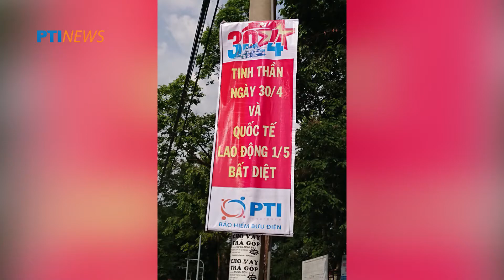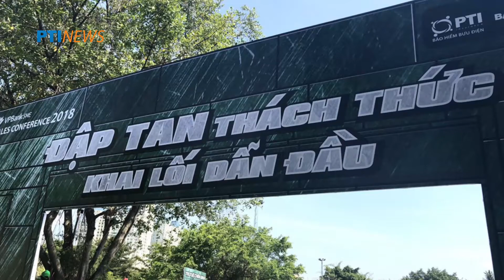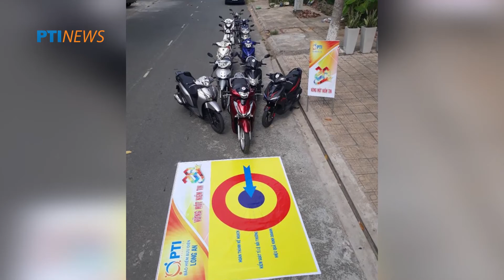Bản tin PTI NEWS Số 4 Tháng 4 2018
Tháng 4 ghi dấu với nhiều sự kiện nổi bật trên toàn hệ thống:
- Lễ ký kết với ngân hàng OCB; Huỳnh Thy;
- PTI Gia Lai ký hợp đồng bảo hiểm cho vận động viên tham dự Đại hội thể dục thể thao tỉnh.
- Nhiều hoạt động chi trả bồi thưởng của PTI tận nhà của khách hàng.
- Tạm ứng bồi thường cho cầu thủ Dương Văn Hào.
Và còn nhiều hoạt động khác nữa của PTI trong tháng 4 đã được cập nhập trong bản tin.